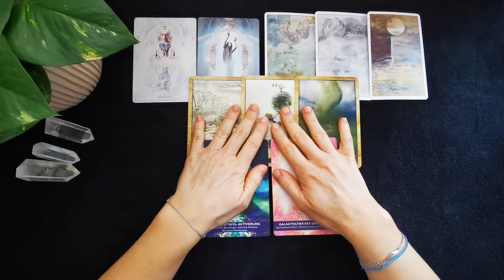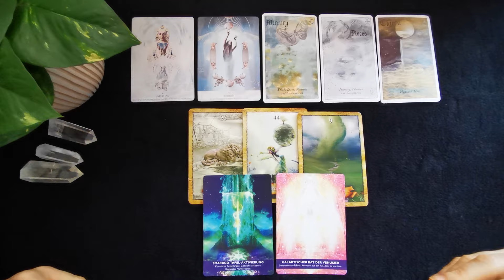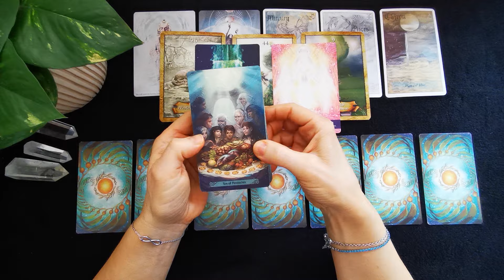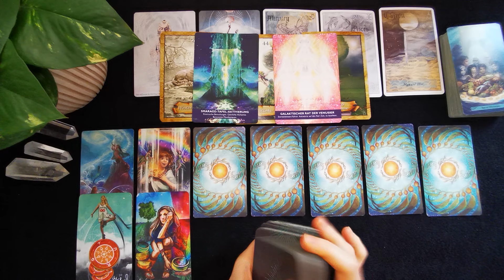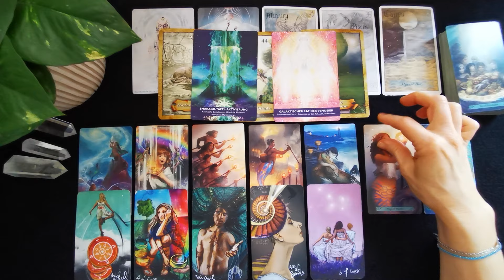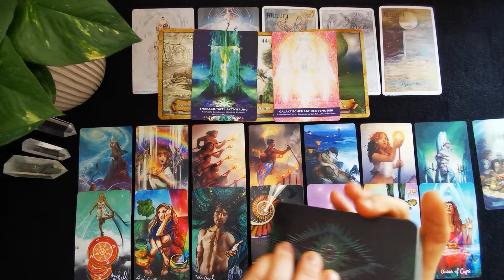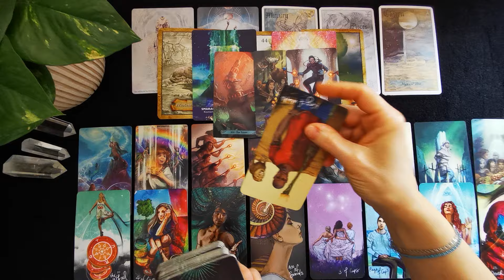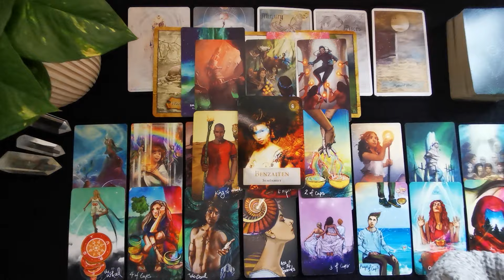💫Das Schicksal ruft dich zu einem Neuanfang💫 Energy Update 14.2.24 Wochenbotschaften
- werbefreie Fortsetzungs- Videos (ab Soulfamily Fans!)

Folgende Decks werden unter anderem bei meinen Legungen verwendet:
⭐The Lightseer´s Tarot von Chris Ann
⭐ für Lebensentscheidungen von Colette Baron -Reid
⭐Finde deinen wahren Weg von Colette Baron -Reid
⭐Aloha von Jeanne Ruland
⭐Die Kraft der Göttinnen von Colette Baron-Reid
⭐Gilded Reverie Lenormand von Ciro Marchetti
⭐Engel-Karten von Diana Cooper
⭐Karten der Erkenntnis von Chuck Spezzano
⭐Seelenreisetarot von Julia Aurelia
⭐Journal zum Seelenreisetarot v. Julia Aurelia
     22 kraftvollen Meditationen
    1  exklusives Postkartenset James van Praagh
⭐Krafttier-Orakel von Colette Baron-Reid
⭐Runen Orakel von Antara Reimann & Roland Scholz
⭐Engel und Ahnen Orakelkarten von Kyle Gray